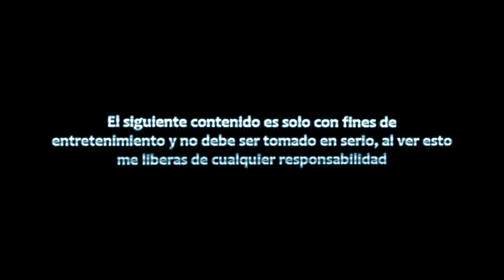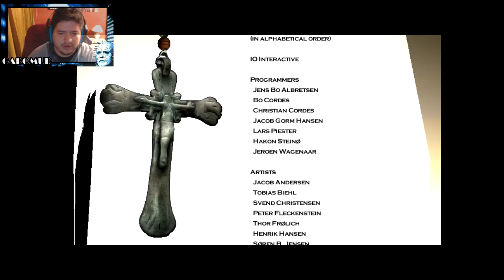Hitman 2: Silent Assassin | Parte 21 | Redención en Gotranno